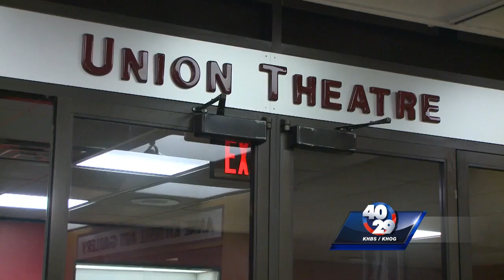University of Arkansas screens documentary about mass incarceration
The University of Arkansas screened the documentary ‘13th,’ about mass incarceration.